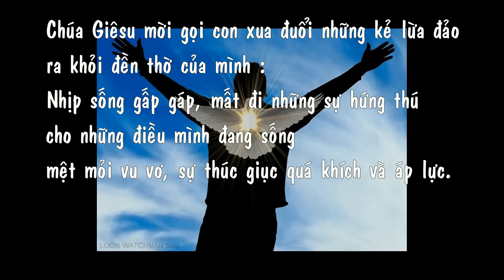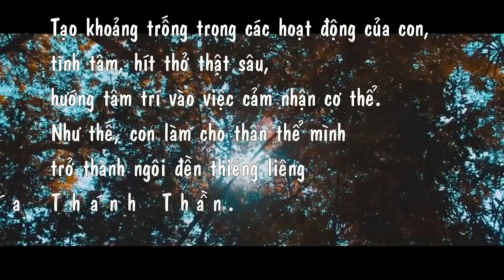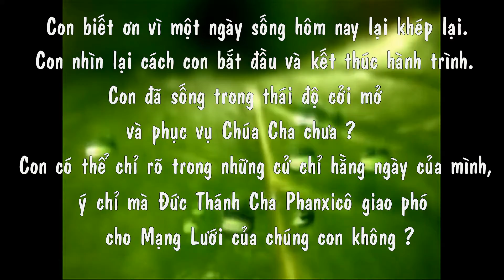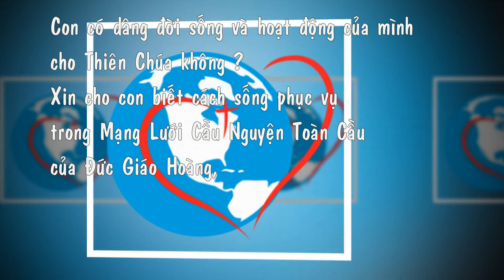Cầu nguyện cùng ĐGH ngày 9_11